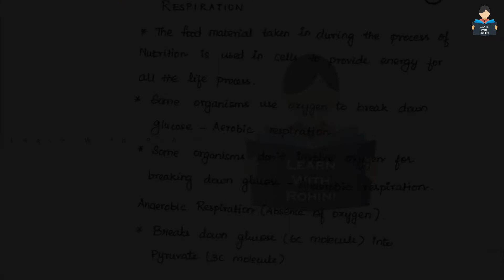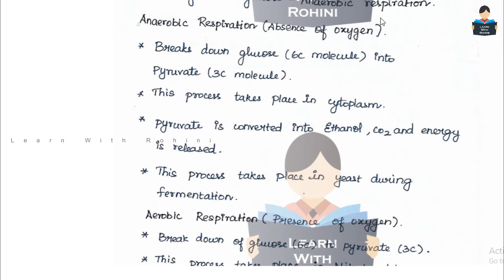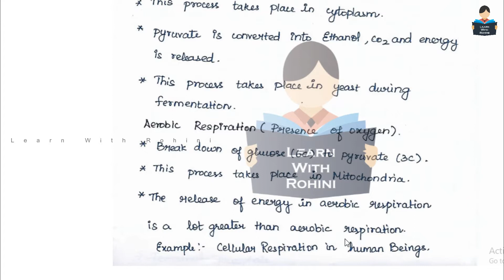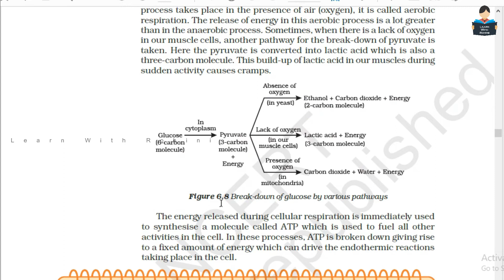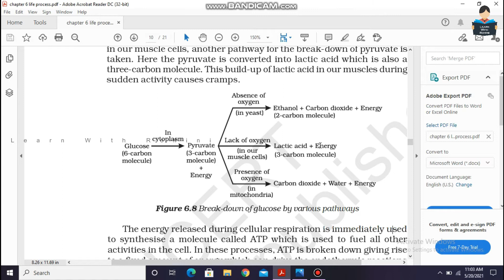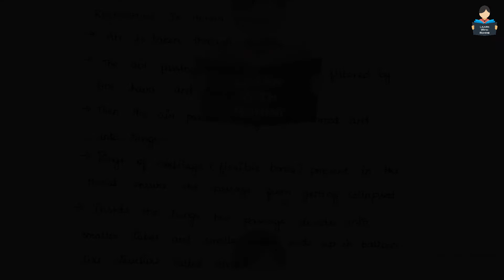Life Process | Part 3 | Chapter 6 | NCERT | Biology | Tamil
Life Processt Part 3
We will discuss almost all questions of NCERT and Samacheer syllabus of all classes in Tamil.  We provide videos of all basics of Maths and English grammar. We prepare worksheets for different classes.